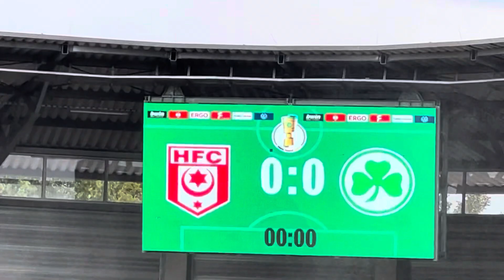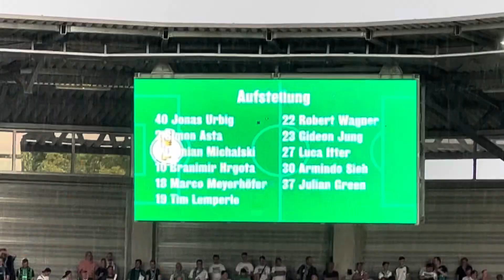Die SpVgg Fürth zieht gegen den Halleschen FC in die 2. DFB Pokal-Runde ein🤩☘️💪 | MLN7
Ich hoffe der Vlog hat euch gefallen🙏☘️🤍💚. Wenn ja lasst gerne ein Abo da und schaut gerne auf TikTok und Insta vorbei✌️💪